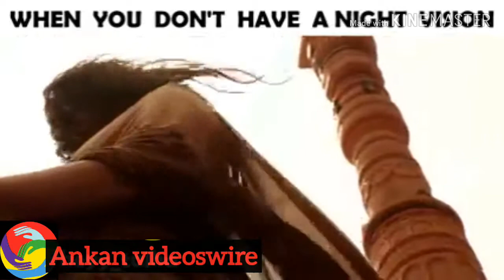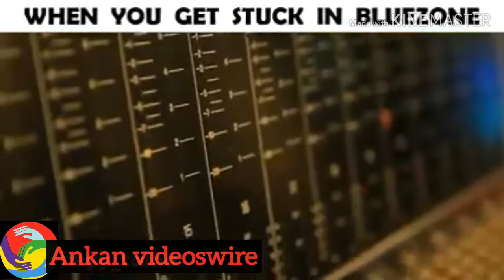PUB G IN BOLLYWOOD STYLE || ankan videos wire.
Enjoy this video. Like the video if u like it.

.: ALSO WATCH

BEST REGARDS
      FROM:-
ANKAN